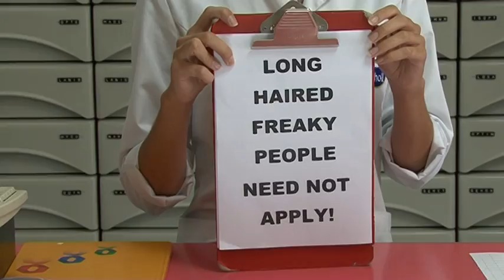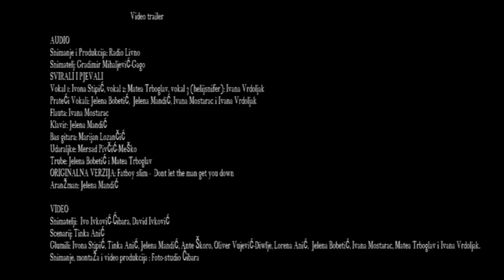kupres play 8 (video trailer)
KUPRES PLAY - Festival alternativne glazbe i dobrih vibracija

Sudjelovali :
AUDIO
Snimanje i Produkcija: Radio Livno
Snimatelj: Gradimir Mihaljević-Gago
SVIRALI I PJEVALI
Vokal 1: Ivona Stipić, vokal 2: Matea Trboglav, vokal 3 (helijsnifer): Ivana Vrdoljak
Prateći Vokali: Jelena Bobetić,  Jelena Mandić, Ivana Mostarac i Ivana Vrdoljak
Flauta: Ivana Mostarac
Klavir: Jelena Mandić
Bas gitara: Marijan Lozančić
Udaraljke: Mersad Pivčić-Meško
Trube: Jelena Bobetić i Matea Trboglav
ORIGINALNA VERZIJA: Fatboy slim -  Dont let the man get you down
Aranžman: Jelena Mandić

Snimatelji:  Ivo Ivković-Ćibara, David Ivković
Scenarij: Tinka Anić
Glumili: Ivona Stipić, Tinka Anić, Jelena Mandić, Ante Škoro, Oliver Vujević-Diwlje, Lorena Anić,  Jelena Bobetić, Ivana Mostarac, Matea Trboglav i Ivana Vrdoljak.
Snimanje, montaža i video produkcija : Foto-studio Ćibara